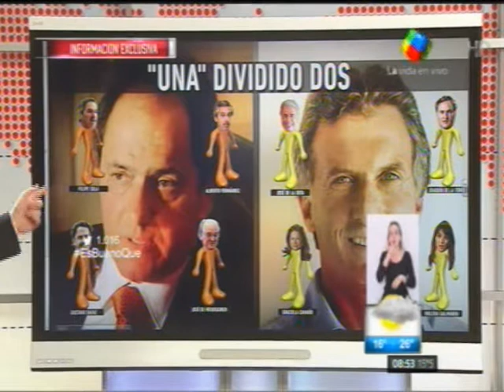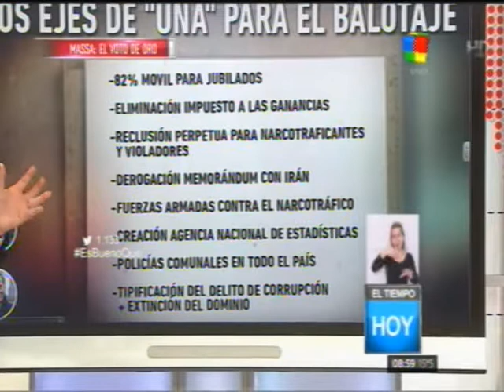jonatanviale.com | Massa: el arbitro de la elección